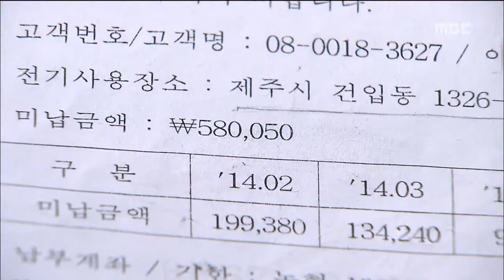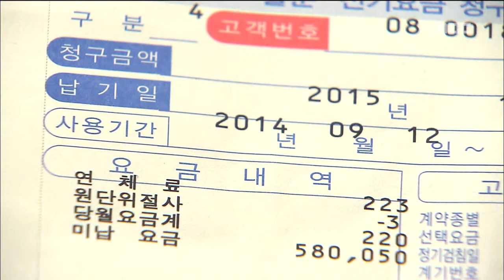황당한 전기요금 이소현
◀ＡＮＣ▶
 앞으로 전기요금 고지서가 날아오면
꼼꼼히 살펴보셔야 겠습니다.

 실제로 전기를 쓰지도 않은 사람에게
독촉장까지 보내 요금을
청구하는 경우가 적지 않다고 합니다.

   이소현 기자가 취재했습니다.

           ◀ＥＮＤ▶
           ◀ＶＣＲ▶

 제주시 화북동에 사는 이완식 씨.

 최근 한전으로부터
밀린 전기 요금을 내라는
독촉장을 받았습니다.

 지난 해 제주시 건입동의 주택에서
다섯달 동안 전기요금 58만 원을 내지 않았다는
내용이었습니다.

 하지만, 자신은 이 곳에 살아본 적도 없고
연고도 전혀 없다는 게 이 씨의 이야기입니다.

 ◀ＩＮＴ▶ 이완식 / 제주시 화북동
 "연체되거나 그런 적이 없는데 갑자기 고지서가 날아와서 돈을 내라고 하니까 황당했죠. 제가 살던 집도 아니고 모르는 집 주소에 돈을 내라고 하니까."

 이씨가 전기를 썼다는 주택은 얼마전 철거돼
실제로 누가 살았는지 확인하기 어려운 상황.

 한전 측은
이씨가 이 곳에 살지 않았다는 사실을
뒤늦게 확인하자
전기요금을 부과하지 않기로 했습니다.

 하지만, 왜 이 곳의 전기 사용자로
이 씨가 잘못 등록됐었는지는
한전 측도 알 수 없다는 입장입니다.

◀ＩＮＴ▶ 김창홍/한국전력공사 제주지역본부
"저희 입장에서는 누군가 신청을 했기 때문에 명의 변경이 된 거고 또 그런 과정에서 이런 미납 요금이 발생해서 사실 관계 확인을 위한 공문 발송이었습니다."

 최근 5년동안 한전이
잘못 거뒀다 환불해 준 전기요금은
전국적으로 26억 원이나 됩니다.

 해마다 늘어나는 추세지만
허술한 요금관리 시스템은
좀처럼 개선되지 않고 있습니다.